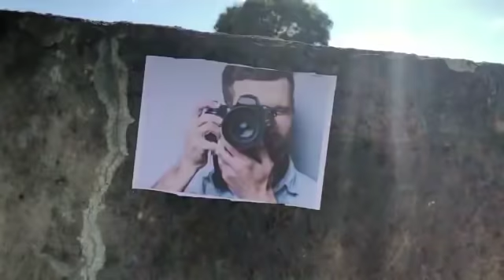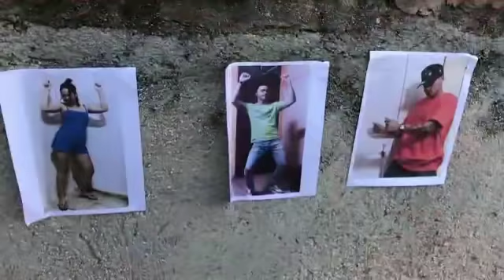😥 CUANDO es tu CUMPLEAÑOS pero estas en CUARENTENA || Sketch CUBANO (Las Locuras de MIGUELÍN)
$ultrack

Mi equípo
Productos PC

✔ Port Hub

Productos Audio

 Productos Imagen

✔ Cámara 2 (con esta grabé el video)

 Productos Streaming (live)
✔ Botonera "atajos"

✔ Red LAN

✔ Conexión de cámara a laptop

✔ Programa para transmitir